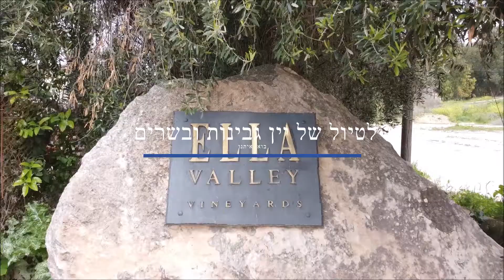בטיול יין , גבינות , ובשר, במטה יהודה- Y TRAVEL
בהשתתפות :יקב עמק האלה , עיזה פזיזה , החצר של עופר.
הופק ע"י Y TRAVEL